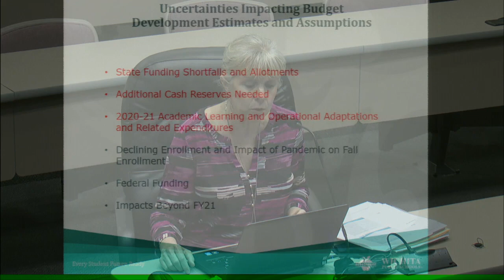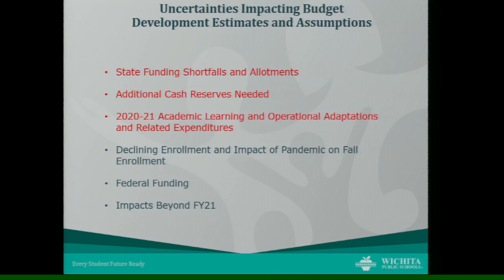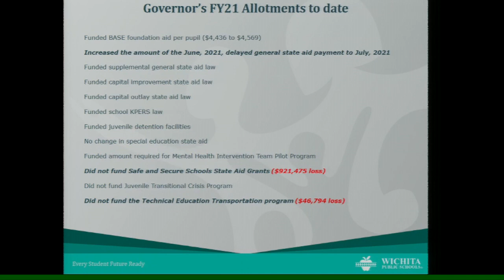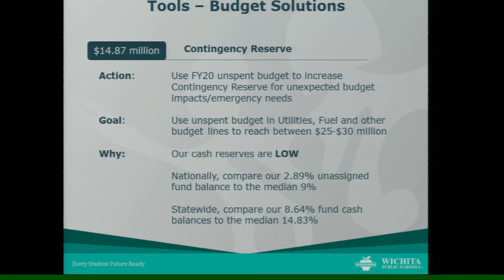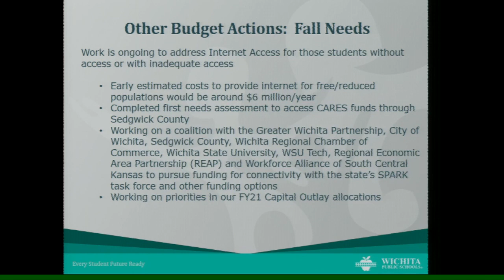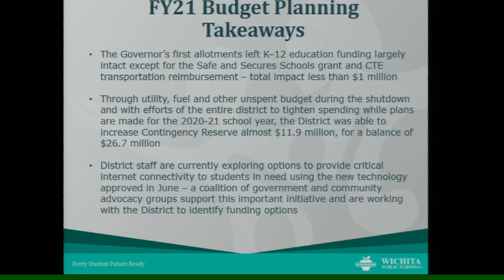Budget Update - Board of Education Meeting, June 30, 2020